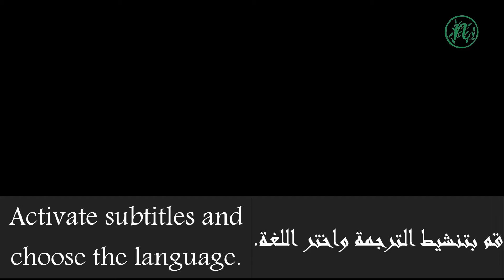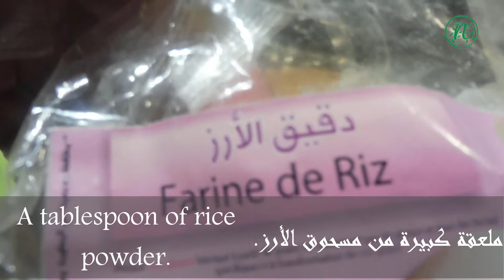Une crème alternative au botox naturel pour traiter tous les problèmes de peau.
Les secrets de la beauté naturelle et de santé

Sommaire :

00:00 - Intro
00:20 - Recette 1
04:00 - Recette 2
07:10 - Outro